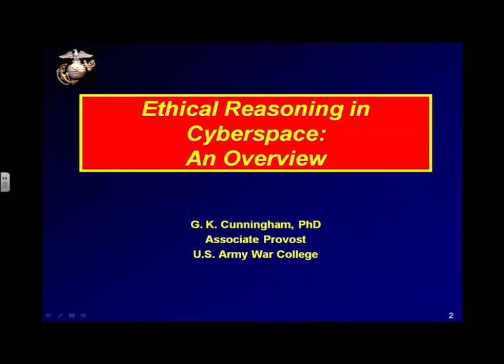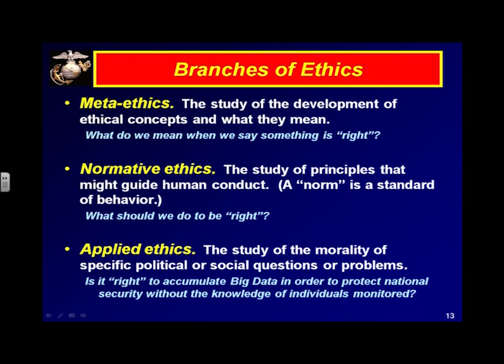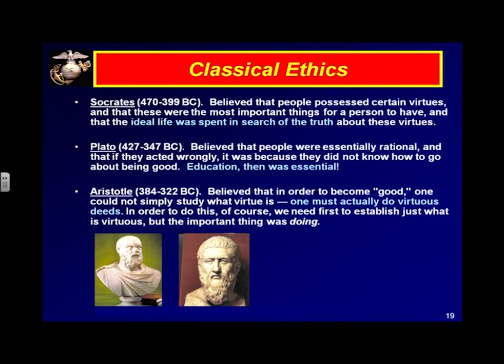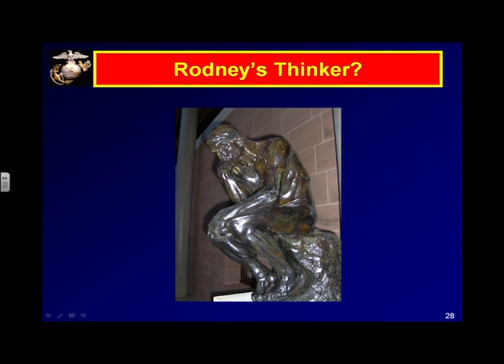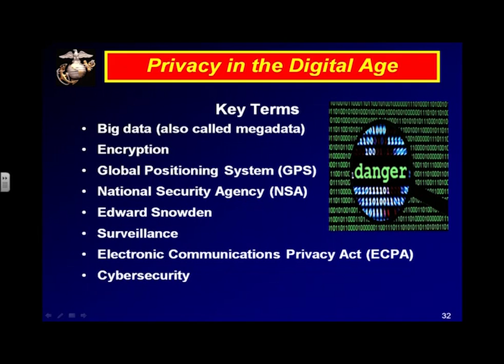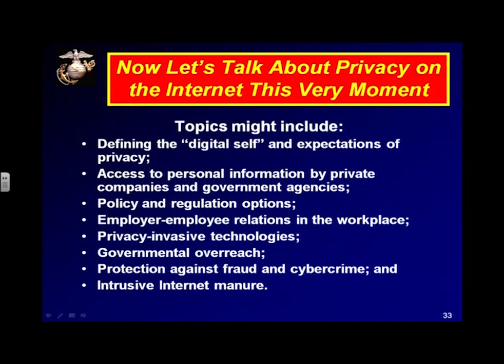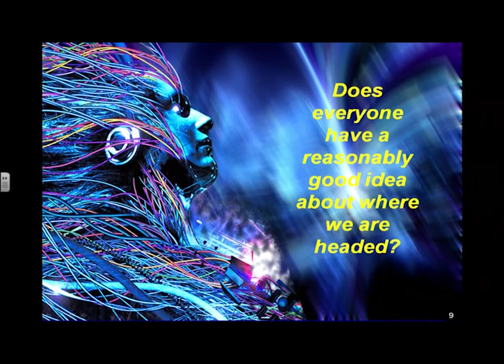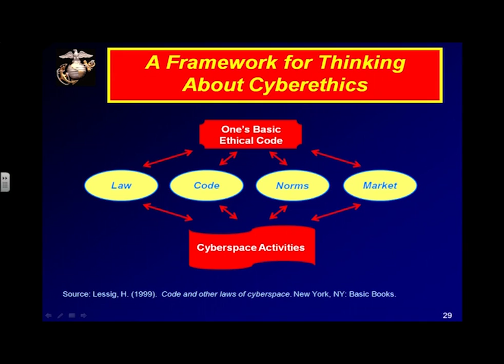Great Decisions 2015 - Privacy in the Digital Age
The idea of “privacy” has undergone significant changes in the digital age, as has the idea of privacy “harm.” Fearful of British spying, influence and intervention, the founding fathers granted citizens significant protections in the Constitution.  Legislation, both at home and abroad, hasn’t kept pace with technological developments, leaving some wondering if privacy as we know it is long dead.